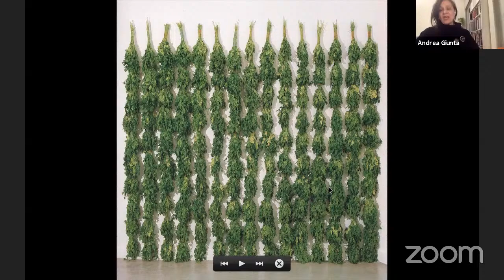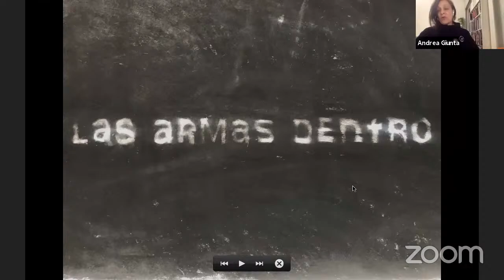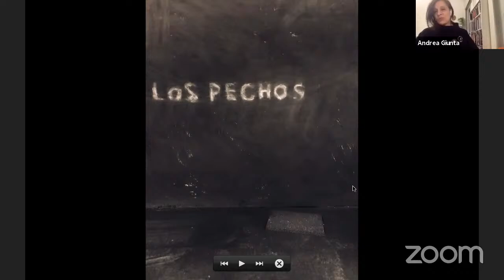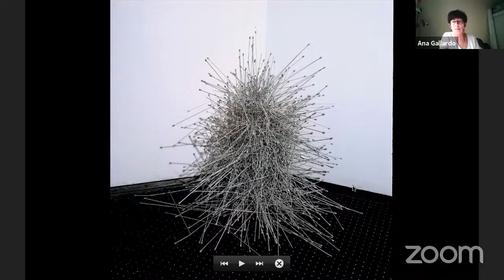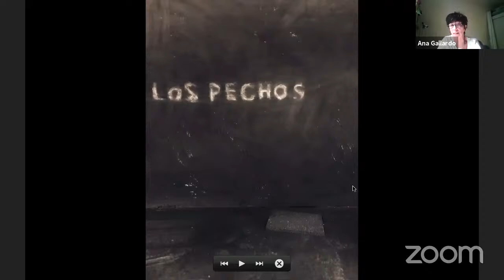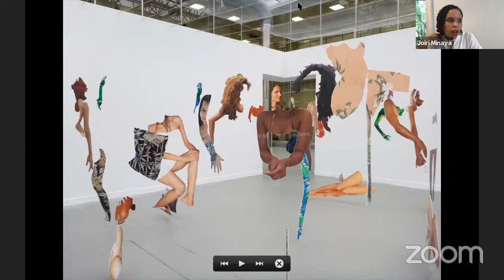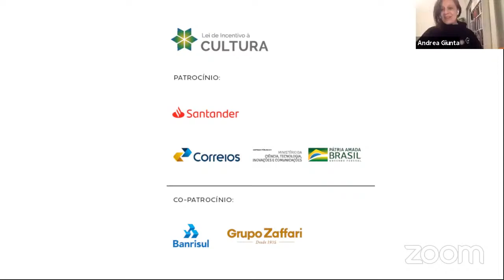LIVE #06 com Ana Gallardo, Sebastian Calfuqueo, Joiri Minaya e Andrea Giunta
Três artistas de diferentes nacionalidades se encontram nesta quinta-feira, 02 de julho, às 19h, no Programa de Lives Bienal 12. A curadora da mostra, Andrea Giunta, mediará a conversa entre a argentina Ana Gallardo, o chileno Sebastian Calfuqueo e a dominicana-americana Joiri Minaya na live de encerramento do programa. O bate-papo terá como tema as poéticas nas obras dos artistas convidados.

O Programa de Lives teve início no final de maio e chega a sua sexta e última transmissão. Nas cinco lives anteriores, o projeto recebeu Rosana Paulino, Ana Lira, Juliana dos Santos, Mara Pereira, Natalia Iguiñiz, Eliana Otta e Arissana Pataxó.
As lives podem ser acompanhadas pelo Facebook, Instagram e YouTube da Bienal do Mercosul. Haverá espaço para perguntas do público, que podem ser enviadas com antecedência pelos canais digitais da Bienal ou durante a live.

Ana Gallardo
Nascida em Rosário, na Argentina, a artista já viveu em Buenos Aires, e também no México e na Espanha. Autodidata, desenvolveu sua formação em estúdios de artistas como Víctor Grippo, Miguel Dávila, Jorge Diciervo e Juan Doffo. Sua prática artística também teve influência familiar, por ser filha de uma pintora e de um poeta. Nos anos 1980, integrou o Grupo de la X. Em paralelo à sua obra artística, trabalha em uma série de projetos independentes que visam promover a arte local, dar visibilidade a práticas que não ingressam nos circuitos comerciais ou institucionais, e conectar artistas mulheres de diferentes gerações. Estas atividades acontecem em todos os espaços a que a artista tem acesso, inclusive sua própria casa. Entre 2005 e 2006, realizou Periférica, primeira feira de espaços autogestionados por artistas. Em 2013, realizou o projeto Espaço Forest, e mais recentemente, os projetos La verdi (2014/2017) e La verdi México (2017/2018). Interessada pelos processos de trabalho, Ana Gallardo busca valorizar todos aqueles momentos que geram dúvidas, incertezas e desconfortos, e afirma ter uma consideração especial por todo aquele que se considera fracassado. Prezando pelo trabalho coletivo, aborda diferentes planos da violência, com foco atualmente na violência do envelhecer.

Joiri Minaya
Artista multidisciplinar dominicana-americana, cujos trabalhos recentes se concentram em desestabilizar representações históricas e contemporâneas de uma identidade tropical imaginada. Minaya frequentou a Escuela Nacional de Artes Visuales in Santo Domingo (2009), a Altos de Chavón School of Design (2011) e Parsons the New School for Design (2013). Ela participou de residências na Skowhegan School of Painting and Sculpture, Guttenberg Arts, Smack Mellon, Bronx Museum’s AIM Program e NYFA Mentoring Program for Immigrant Artists, Red Bull House of Art, Lower East Side Printshop e Art Omi. Ela foi premiada com uma bolsa do Socrates Sculpture Park Emerging Artist Fellowship, além de bolsas da Artadia, Joan Mitchell Foundation, Rema Hort Mann Foundation e Nancy Graves Foundation. O trabalho de Minaya está na coleção do Museo de Arte Moderno e Centro León Jiménes na República Dominicana.

Sebastian Calfuqueo
Mestre em Artes Visuais pela Universidade do Chile. De origem mapuche, seu trabalho utiliza seu patrimônio cultural como ponto de partida para propor uma reflexão crítica sobre o status social, cultural e político do sujeito mapuche na atual sociedade chilena. Seu trabalho inclui instalação, cerâmica, performance e vídeo, com o objetivo de explorar as semelhanças e diferenças culturais, como os estereótipos que se produzem no cruzamento entre modos de pensamento indígenas e ocidentalizados, além de tornar visíveis questões em torno do feminismo e das dissidências sexuais. Seu trabalho foi exibido no Chile, Peru, Brasil, México, Estados Unidos, Alemanha, Espanha, Reino Unido, Suécia, Suíça e Austrália. Vencedor do Prêmio Municipal de Santiago em 2017 e do Prêmio FAVA Foundation em 2018.

Andrea Giunta
Escritora, curadora e professora da Universidade de Buenos Aires, onde obteve seu doutorado. Ela é pesquisadora principal do CONICET, Argentina, e pesquisadora visitante da Universidade do Texas em Austin. É autora de vários livros sobre arte latino-americana, incluindo Avant-garde, Internationalism and Politics: Argentine Art in the Sixties (Durham: Duke University Press, 2007). Em 2018, ela publicou Feminismo y arte latinoamericano: Historias de artistas que emanciparon el cuerpo (Buenos Aires: Siglo XXI, 2018, a ser publicado pela University of California Press). Foi cocuradora de Radical Women: Latin American Art, 1960–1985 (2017–2018, Hammer Museum, em Los Angeles, Brooklyn Museum, em Nova York, e Pinacoteca de São Paulo).

Patrocínio: Santander e Correios
Co-patrocínio: Banrisul e Zaffari
Apoio: Unimed, Eletron Energy, Unicred, Pompéia, Ivo Rizzo, Oleoplan e Blanver
Apoio institucional: Secretaria de Estado da Cultura do Rio Grande do Sul, Memorial do RS, MARGS, UERGS, CHC Santa Casa e Fu